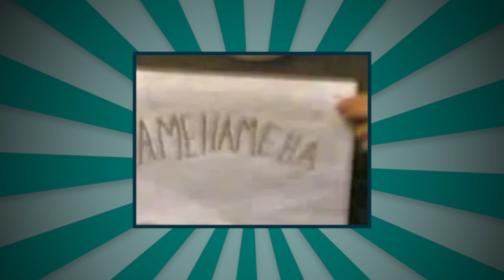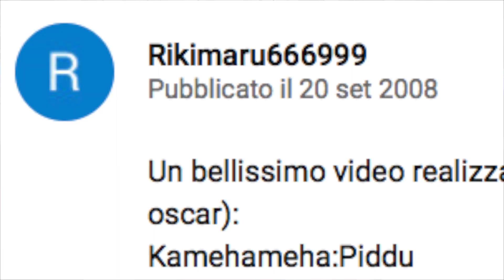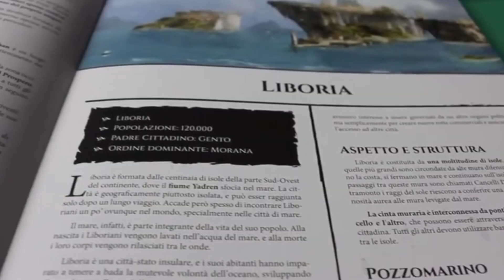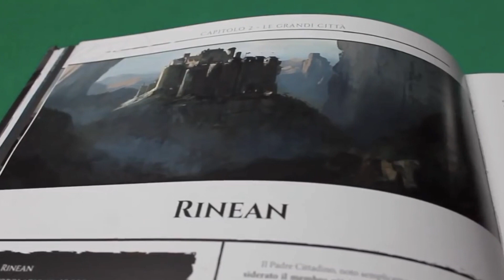Il nostro PRIMO video su YOUTUBE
Oggi un video molto particolare, forse il più personale che abbiamo mai fatto da quando è aperto il canale. E no, non è un titolo clickbait, oggi vi mostreremo il primissimo video che abbiamo mai caricato su YouTube. Ma non giudicateci, eravamo giovani ed ingenui.

Ricordatevi di scriverci nei commenti le vostre domande!